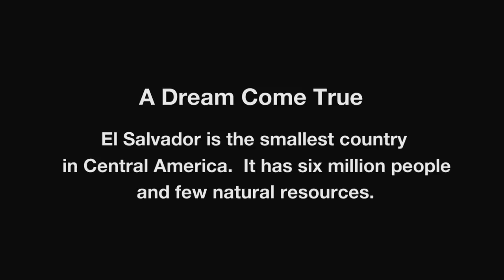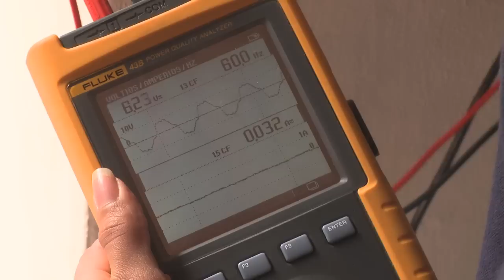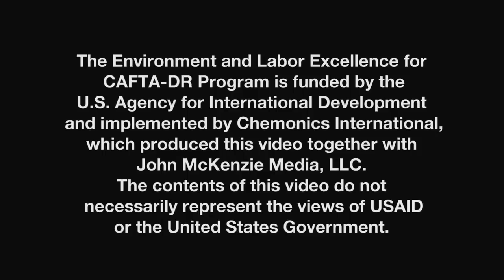A Dream Come True - Chemonics International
It's a problem faced by a growing number of small hotels in Central America: runaway energy costs. It's forced some to lay off workers and threatened others with bankruptcy. This project shows these businesses how to save both money... and precious natural resources.  Watch this video and see how.